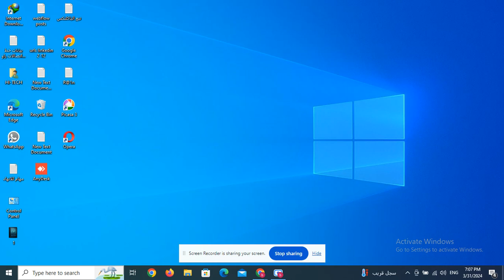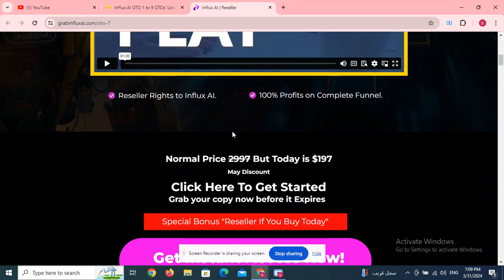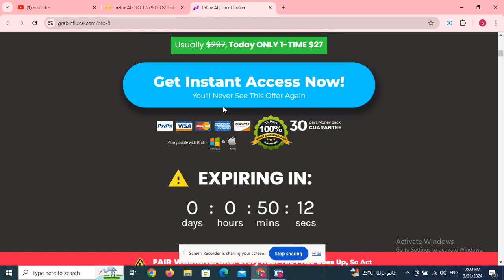Easy Faceless Vid-Review Builder OTO 1 to 5 OTOs’ Links below + $40k Bonuses